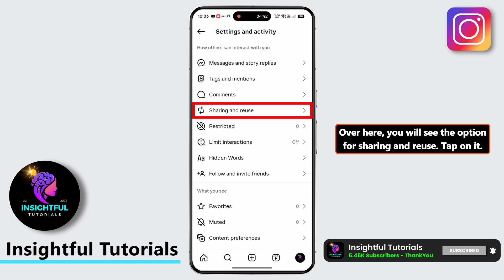How To Turn Off Repost On Your Instagram Posts | Disable Repost Button In Instagram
Want to stop people from reposting your Instagram posts? This quick and easy tutorial shows you how to turn off the repost feature, disable the repost button, and hide the option so others can’t share your posts directly. Works for both Android and iPhone!

🔹 Tips:
✅ Make sure your Instagram app is updated to the latest version.
✅ You can re-enable the repost button anytime.
✅ Works for posts, reels, and other content types where reposting is available.

⏳ Timestamps:
00:00 - Intro
00:10 - Open Instagram & Go to Settings
00:30 - Turn Off Repost Feature

Stay updated with easy mobile guides and helpful tricks!